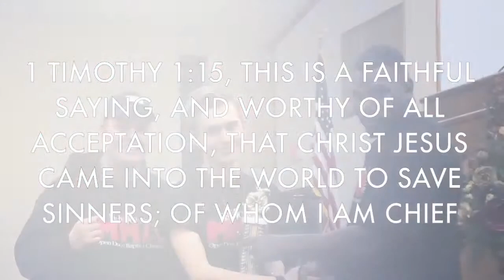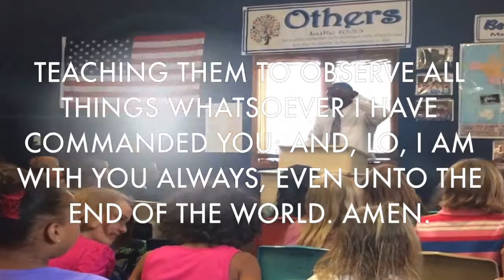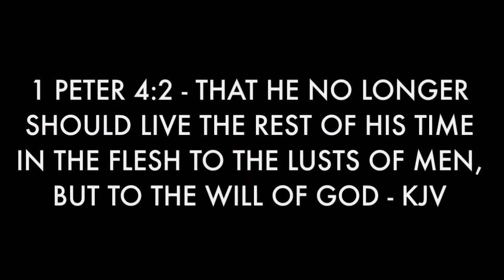I Peter4:2:Fight 4 Christ